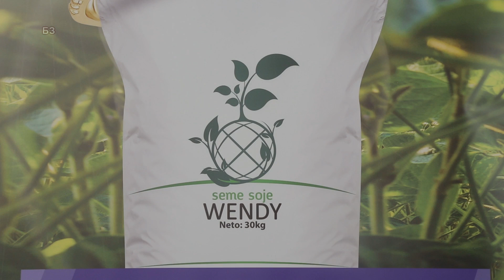RWA kukuruz i soja - izabrane sorte i hibridi 2020